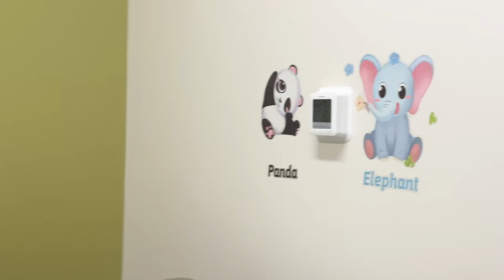A crazy grocery trip, Thanksgiving prep and the Pacers go nuts! | 11.21.23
Happy Tuesday!
Thanksgiving Eve Eve!

We enjoy an amazing Pacers game, some good college hoops and some delicious pasta!  Last day of school before break!